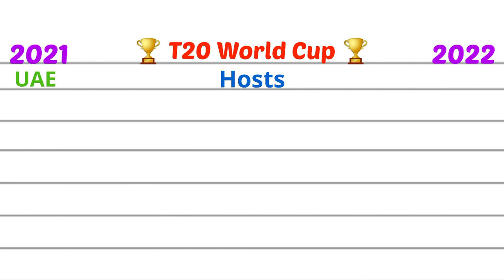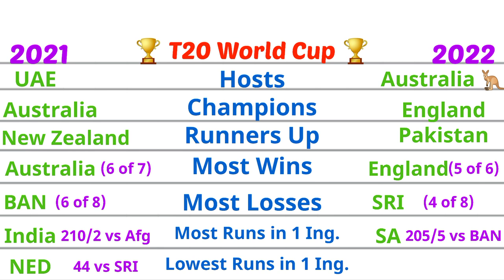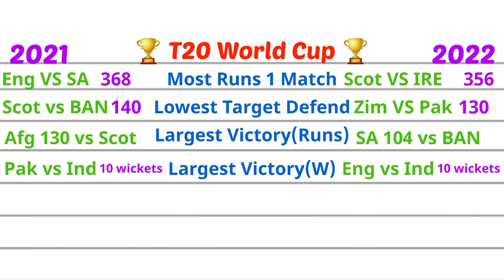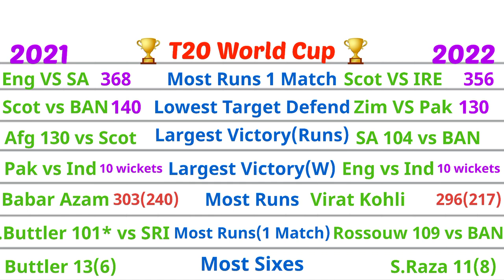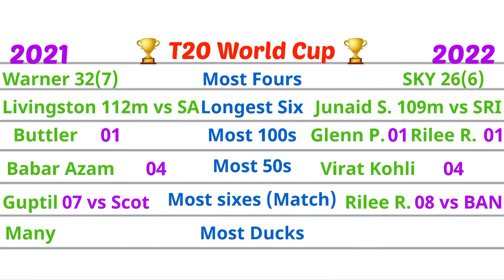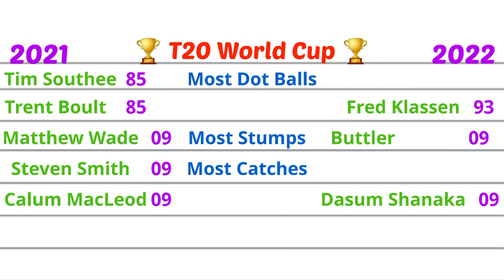T20 World Cup 2022 Camparison T20 World Cup 2021.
T20 World Cup 2022 VS T20 World Cup 2021 Comparison.